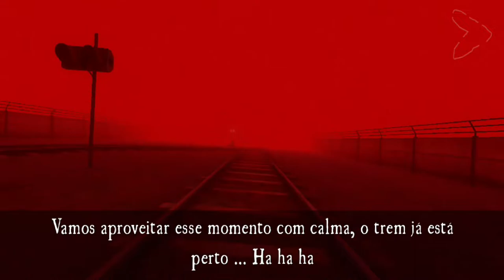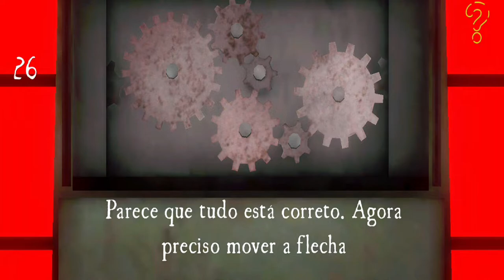Death Park 2 Modo Fácil - Final Gameplay Walkthroug (iOS, Android)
Death Park 2 Modo Fácil - Final Correto e Alternativos - Gameplay Walkthroug (iOS, Android)

Fala pessoal, Suindara na área trazendo para vocês mais gameplays do game Death Park 2. Dessa vez trago a Campanha no modo Fácil. Tivemos muitos comentários pedindo dicas e informações dos outros modos e resolvemos atender começando do modo Fácil. Mostraremos todos os segredos, códigos e quebra-cabeças do jogo. Em troca, só peço uma força com seu LIKE, seu COMENTÁRIO e se ainda não for SUB, sua INSCRIÇÃO NO CANAL.

Death Park 2: terror e sobrevivência de palhaço
Você se encontrará em uma cidade assustadora cheia de segredos, monstros e aventura. Tome uma atitude e salve sua irmã do palhaço Pennywise, descubra o mistério do Parque da Morte e a origem do palhaço assustador!
Você está pronto para lutar contra seus pesadelos e vários monstros que inundaram Farland? Você consegue lidar com todos os quebra-cabeças que esperam por você nesta história de terror?

Você deve visitar 8 locais enormes, incluindo ruas, hospital, cemitério, esgoto e base militar. Você será capaz de se mover entre o mundo real e o mundo do sono para resolver enigmas e lutar contra um palhaço assustador e vários monstros.